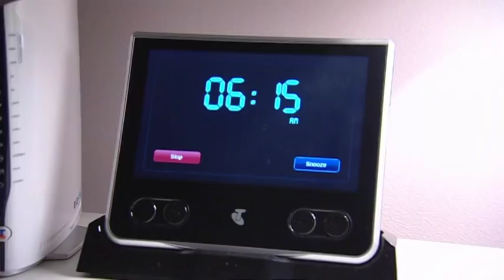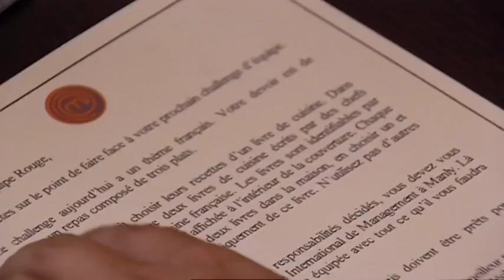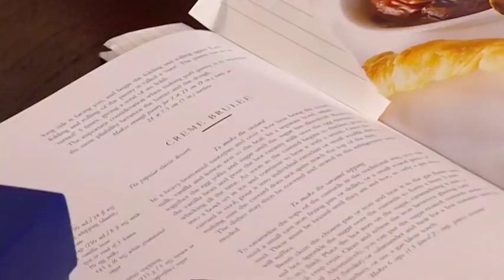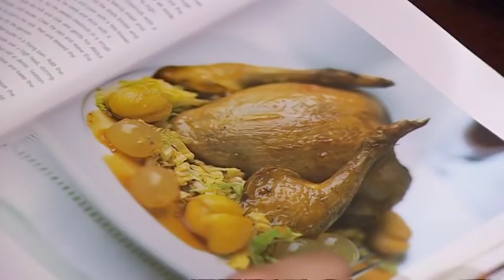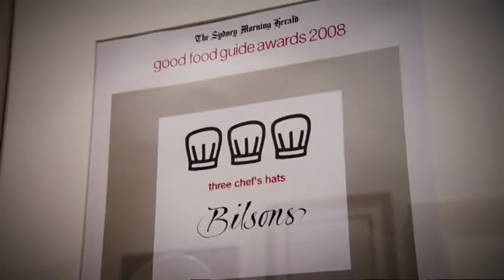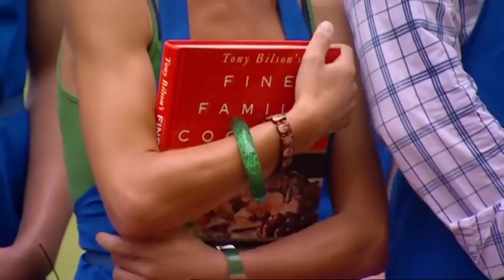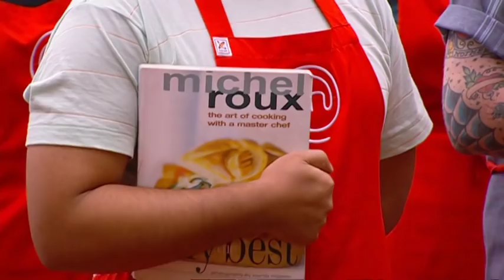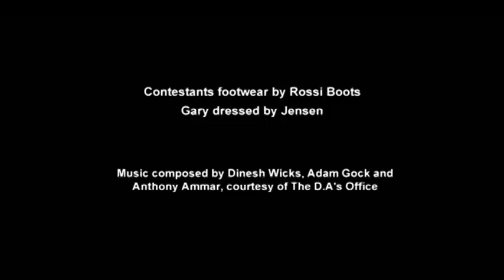MasterChef Australia Season 2 Episode 21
The two teams were tasked with preparing a Classic French 3-course meal for Matt Preston, Tetsuya Wakuda and Guillaume Brahimi. Michel Roux mentored the Red Team, Tony Bilson mentored the Blue Team.

Thousands auditioned, as judges Gary Mehigan, George Calombaris and Matt Preston scoured the country to handpick Australias best home cooks, selecting the Top 24 to join them in Melbournes MasterChef kitchen. Though competitors in the kitchen, the contestants share an unrivalled passion for cooking. Celebrated Sydney chef Kylie Kwong also joins as a regular guest mentor this season, guiding the contestants through the Immunity Challenges. Also featuring are International superstar Nobu Matsuhisa and culinary legend Marco Pierre White the godfather of modern cooking who spends a week mentoring this great bunch of cooks, putting them through their paces like no one else can. In the latest season, also visiting the MasterChef Kitchen are legendary Michelin starred chefs Heston Blumenthal and Vikas Khanna, and Australian celebrity chefs Curtis Stone, Peter Gilmore and Shannon Bennett.

Welcome to the Cooking Channel, home to the best cooking and food shows in the world!